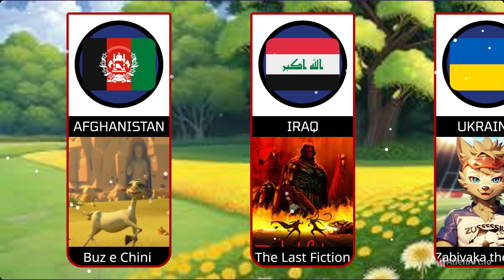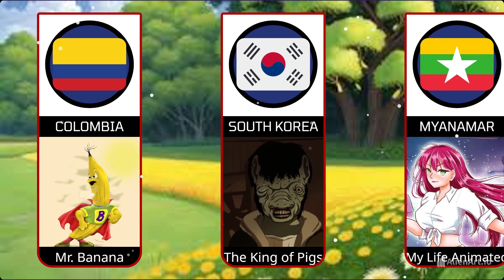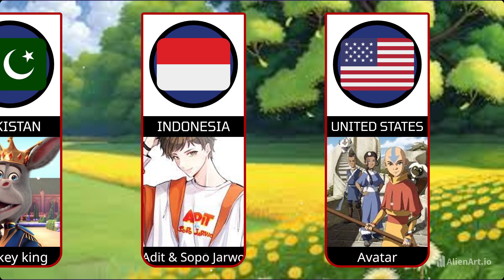Best Anime from Around the World.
Dive into the captivating world of anime from various countries! This video showcases the best anime productions from Japan and other nations, highlighting their unique storytelling and animation styles. Discover how different cultures contribute to the global anime phenomenon. From classics to hidden gems, this video is a must-watch for anime lovers everywhere.

Author: Malik shawar
Created via AlienArt.io